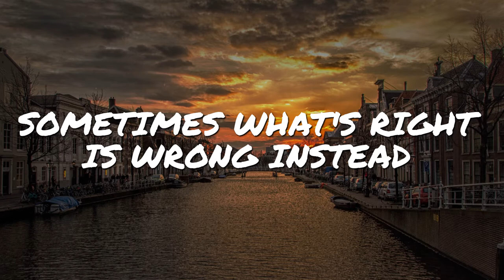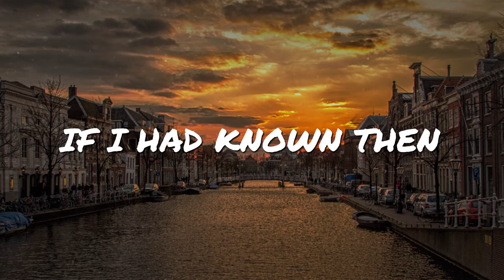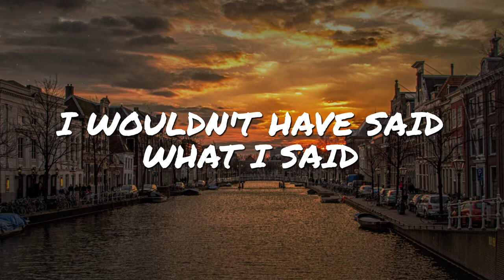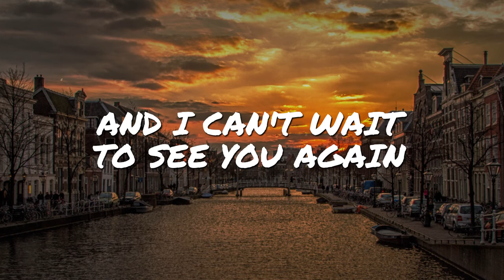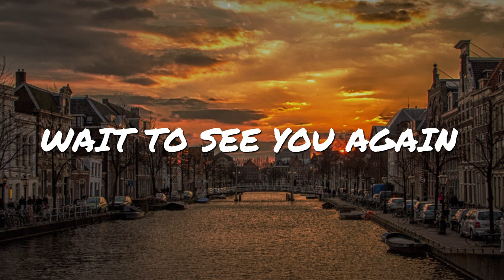Jim Yosef - Can't Wait (feat. Anna Yvette) // NCS Lyrics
Original Song Title: Can't Wait (Lyrics Video)
Original Song by: Jim Yosef ft. Anna Yvette

*** LYRICS 4.11 Upload Schedule ***
• Monday - Friday 2 PM [EST]
• Saturday & Sunday 9 AM & 1 PM [EST]

*** CREDITS ***

***  Lyrics Jim Yosef - Can't Wait (feat. Anna Yvette) ***

If I had known then
What I know now
I wouldn't have said what I said
I took the long road
Thought I'd be better on my own
Sometimes what's right is wrong instead

Cause I was too young
And I didn't understand that
Were my one
And I can't wait to see you again

And I'm just pleading
When your heart's bleeding
And all you can see is red
Til you discover
It is within each other
To forgive and make amends

Wait to see you again